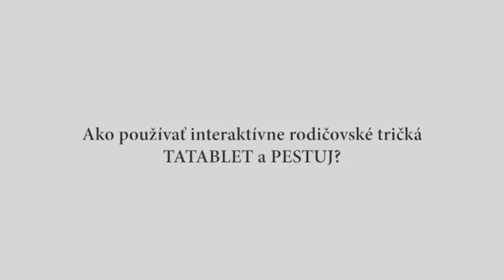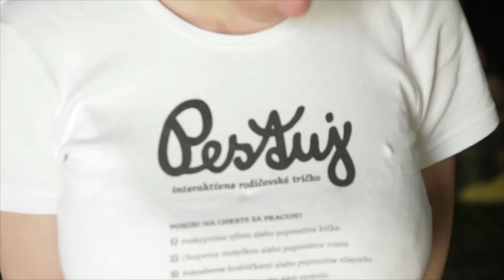TATABLET a PESTUJ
Videonávod: Interaktívne rodičovské tričká TATABLET a Pestuj

Ako ich používať? Mamy a tatovia, oblečte si naše tričko a zmeňte sa na ihrisko pre svoje dieťa. Užijete si vzájomný dotyk, trochu si zahádate a určite sa dobre zabavíte. No predovšetkým, vďaka interaktívnemu tričku si budete blízko so svojím dieťaťom!